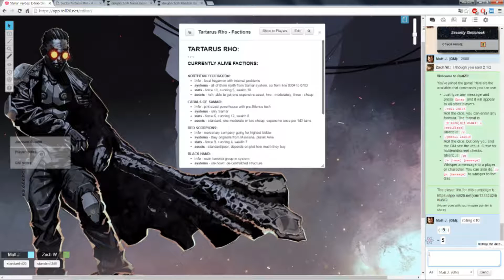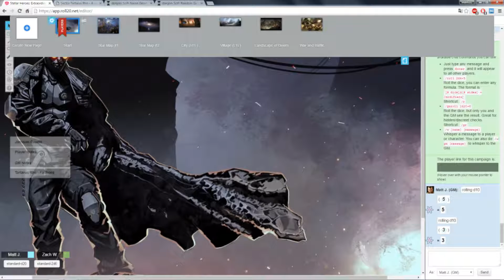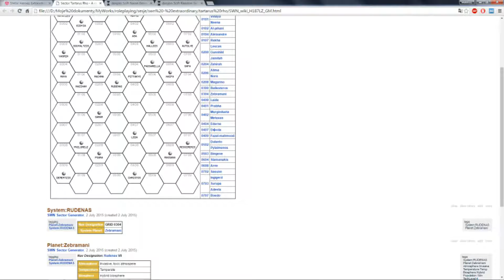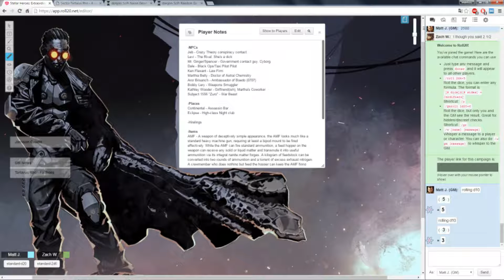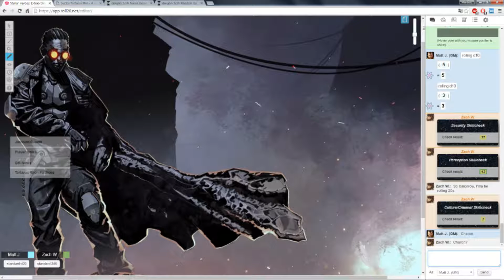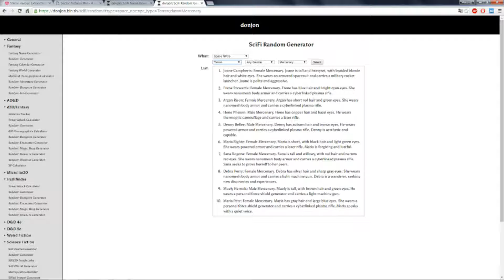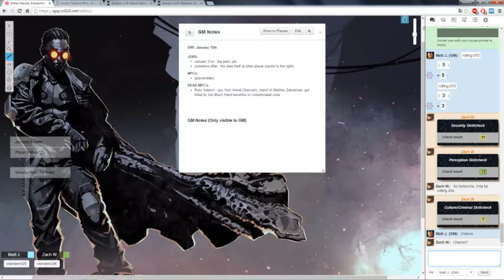★Stellar Heroes - Extraordinary: Party Preparation - Part 1★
Life of one Jamison Caudill continues as new opportunities, but also troubles and challenges appear. For now he is focusing on a particular job for an ambassador that will involve some clusterfuck at a formal party. Well, more or less - this time he prepares and deals with stuff, for example that pesky rival of his. As always, sit back, relax and enjoy!

Stars Without Number is a space opera/sci-fi roleplaying game written by Kevin Crawford and published by Sine Nomine Publishing (eventually Mongoose Publishing). Stellar Heroes is a free add-on to the main game released under the banner of Mandate Archive.